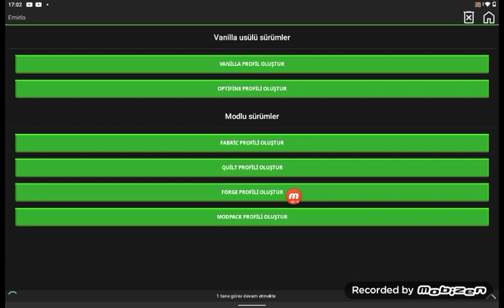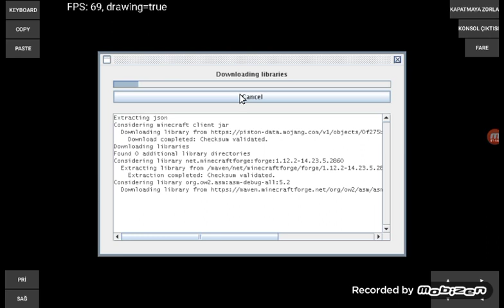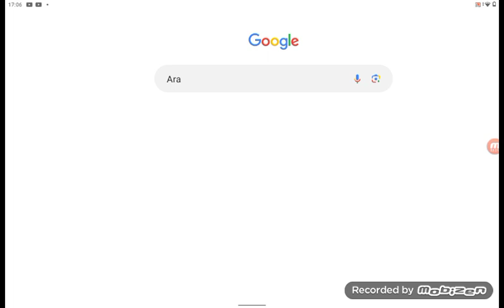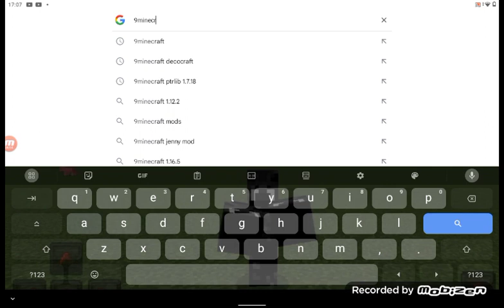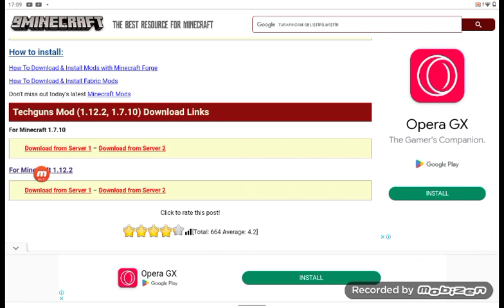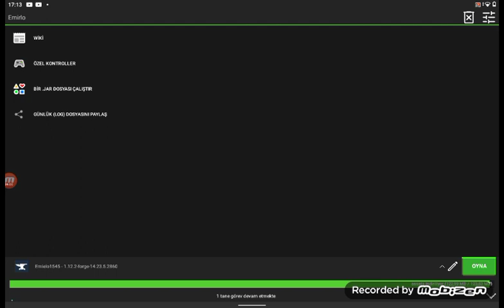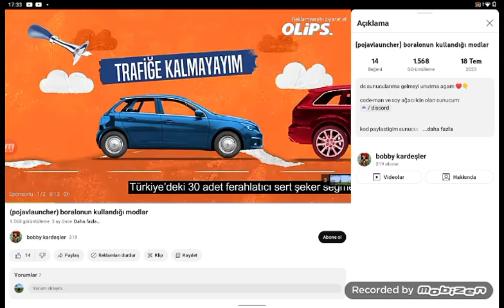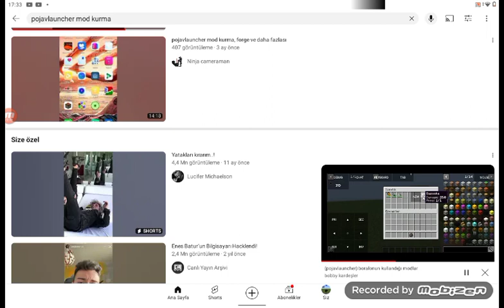pojavlanchuer mod kurma